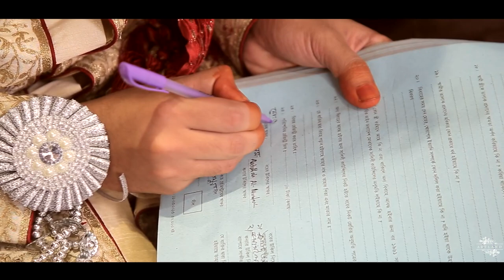weeding of Tanjina and Tajin trailer